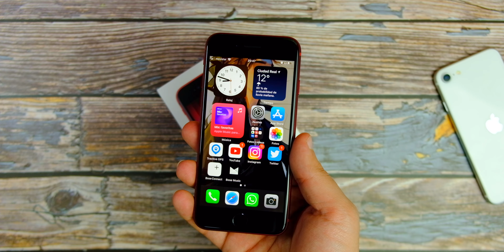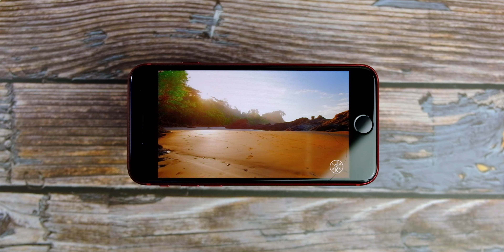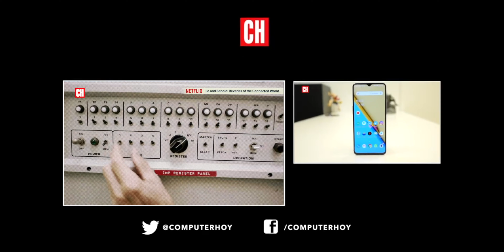iPHONE SE 2022 UNBOXING y primeras impresiones